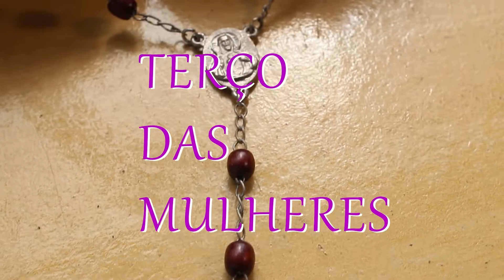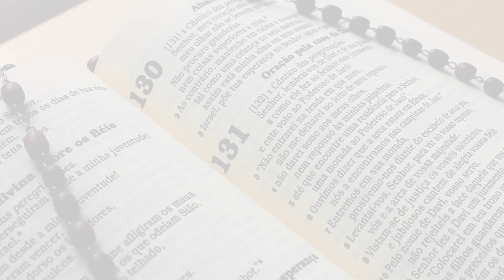TERÇO DAS MULHERES 11 DE NOVEMBRO DE 2022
No mês de novembro a Igreja no Brasil estimula os seus féis a uma especial reflexão sobre o dízimo. Há umas questões básicas que pressupõe o dízimo: fé, gratidão, generosidade, senso de corresponsabilidade, consciência da dimensão econômica da evangelização… Por isso a CNBB assim define o dízimo no item 6 de seu documento 106 - “O Dízimo na Comunidade de Fé – Orientações e Propostas”: “O dízimo é uma contribuição sistemática e periódica dos fiéis, por meio da qual cada comunidade assume, corresponsavelmente, sua sustentação e a da Igreja. Ele pressupõe pessoas evangelizadas e comprometidas com a evangelização”. Recitemos este terço de hoje em ação de graças por todos aqueles que assumem sua participação com o dízimo da sua comunidade, e pedindo que os que ainda não assumiram se conscientizem da importância da sua participação.
Iniciemos com uma oração do dizimista:
Senhor. Fazei que eu seja um dizimista consciente.
Que cada dízimo que eu der, seja um verdadeiro agradecimento, um ato de amor, o reconhecimento de tua bondade para comigo.
Sei que tudo que tenho de bom vem de ti: paz, saúde, amor, prosperidade, bens.
Ajudai-me a dar com liberdade e justiça.
Tirai todo o egoísmo do meu coração.
Que eu possa amar cada vez mais o meu irmão.
Quero ser um instrumento de paz e amor em tuas mãos!
Que o meu dízimo seja agradável a ti, Senhor! Amém!